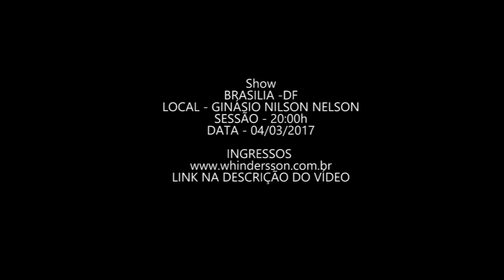SOU FLUENTE EM JAPONÊS